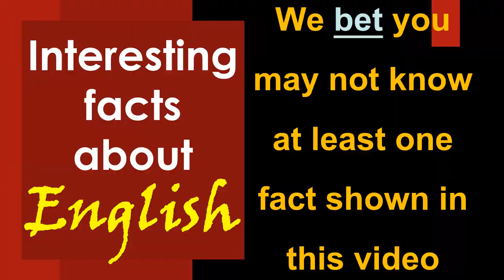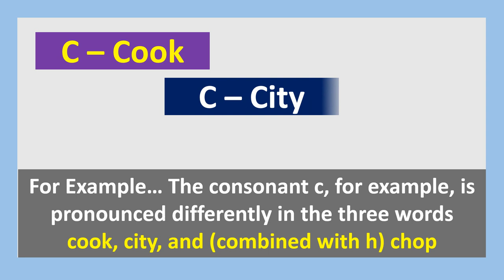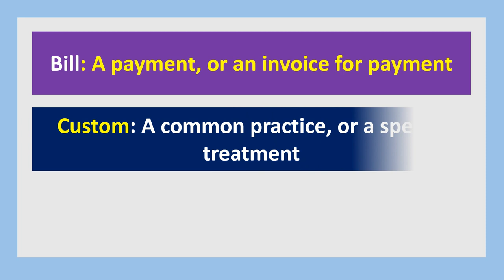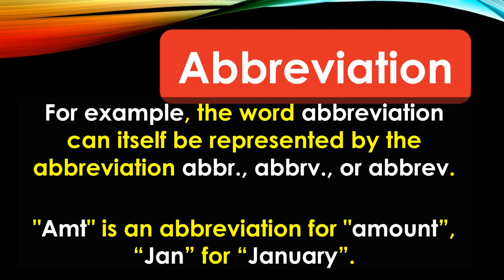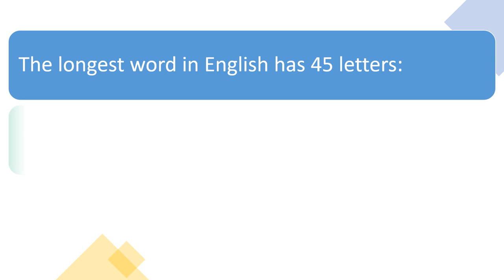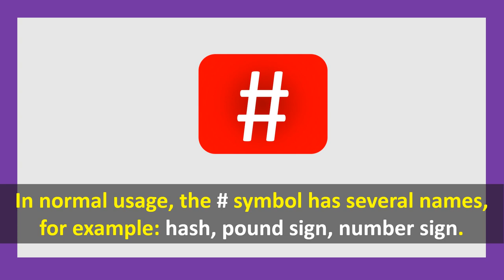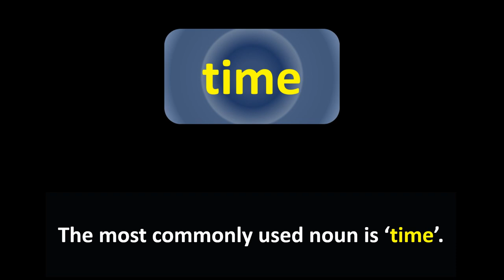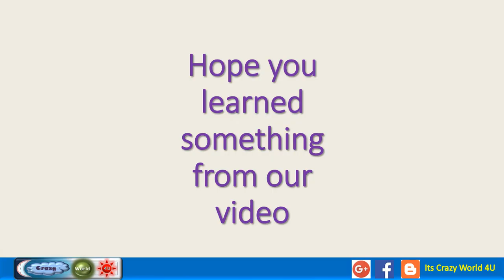Interesting Facts about English Language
Interesting and Unknown Facts about the English Language, English alphabets.